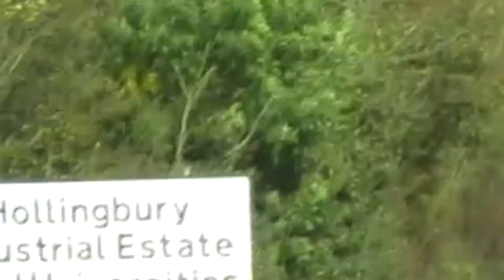POOR 1ST HALF COST US THE GAME I BRIGHTON 1-4 MANCHESTER CITY VLOG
A poor first half cost us the game today in a 4-1 defeat against Manchester City on the 23 of October 2021 if Brighton played the first half like they did the second we could be look that a different game altogether but anyway we move on hope you enjoy it ...